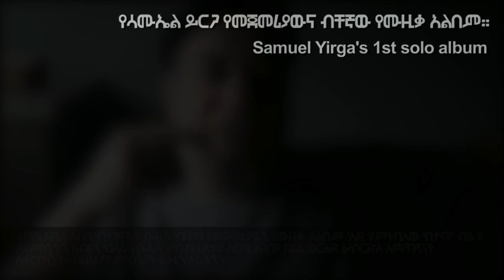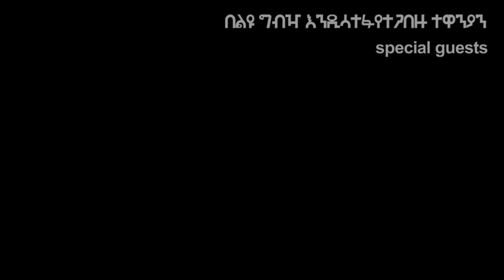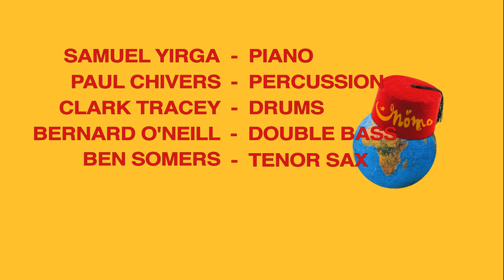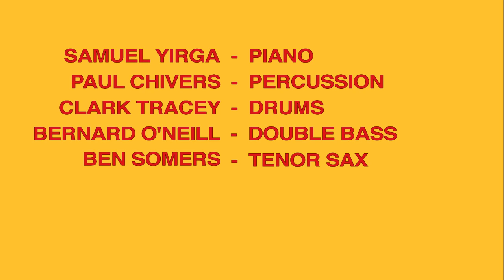Samuel Yirga - Live at Momo London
Introducing virtuoso pianist from Ethiopia SAMUEL YIRGA, whose debut album will be out later this year on Real World records. Here playing at Momo on Feb 15th 2011.